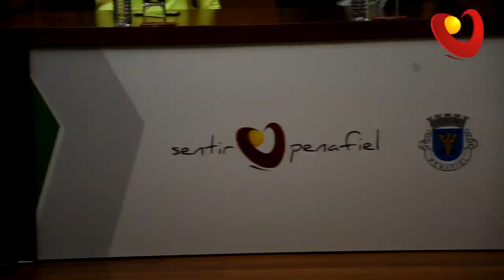26 de julho de 2022